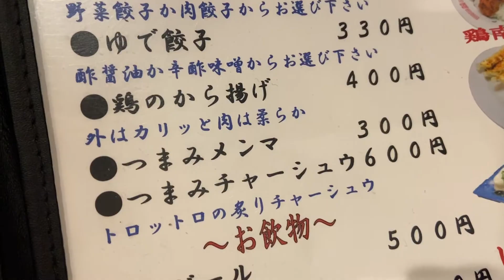【群馬・高崎】透き通る地鶏出汁スープのチャーシュー麺&茹で餃子【翔鶴】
今回は地鶏らーめんのお店"翔鶴"さんにお邪魔してきました(*´▽｀*)
とても柔らかいチャーシューとあっさりした鶏出汁のスープを堪能してきました♪